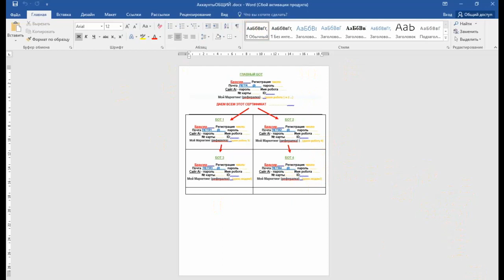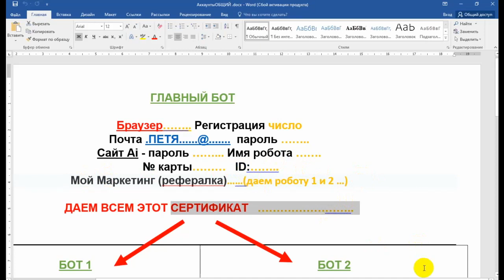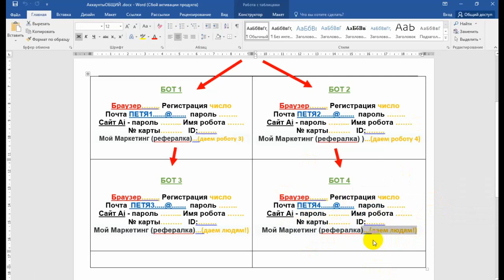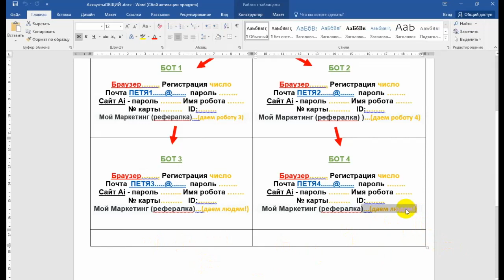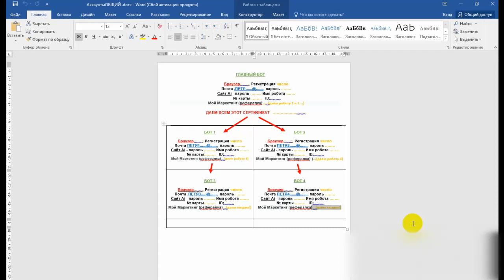Схема построения партнерки. Как больше заработать на AiMarketing.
Хотите продукт и бизнес, который будет приносить вам доход, а вы будете заниматься тем, что вам нравится? MarketBot зарабатывает нам до 35% и более в месяц на полном пассиве: достаточно один раз включить его и пополнить баланс от 10 долларов любым удобным для вас способом!
Пройти регистрацию и запустить его можно очень легко и это абсолютно БЕСПЛАТНО!
💰При первом пополнении - 50$ Вам на счет!
💰Возможность заработать с нуля!
💰Доход до 35% и выше в месяц стабильно!
💰Выгодная партнерская программа!
💰Нет ежемесячных платежей, нет обязательств - только возможности!
💰Приобретение товаров и услуг в более чем 20000 интернет-магазинов с максимальным кэшбэком.
💰 Приобретение товаров и услуг в разделе «Оффлайн Кэшбэк», с помощью которого вы можете получать кэшбэк с любимых магазинов оффлайн!!!
💰При регистрации по ссылке (регистрация обязательно через "мозг"🧠) сертификат на 50 USD в подарок!
💰Код сертификата PV59-81BJ-3OY7-DU50
💰Без сертификата, на свои вложения заработок значительно быстрее.
Ссылку для регистрации так же спрашивайте у того, кто Вам дал это видео.
Основные преимущества проекта MarketBot перед другими предложениями на рынке
1. Быстрый возврат своих вложенных средств (до 2,5 месяцев).
2. Высокая доходность (до 35% в месяц и более при инвестиции от 1000$).
3. Щедрая программа партнерского вознаграждения (маркетинг-план). Возможность заработать 100 000$ уже в первый год сотрудничества с проектом.
4. Зарабатывают все 100% участников проекта (и активные и пассивные участники).
5. Большое разнообразие способов ввода/вывода денежных средств: платежные карты VISA/MasterCard, карта МИР, Альфа-Клик, криптовалюта (BTC, ETH, USDT OMNI), платежные системы: PerfectMoney, Payeer, Qiwi, Яндекс-Деньги, ApplePay,
6. Нет обязательств по приглашению других партнеров в проект.